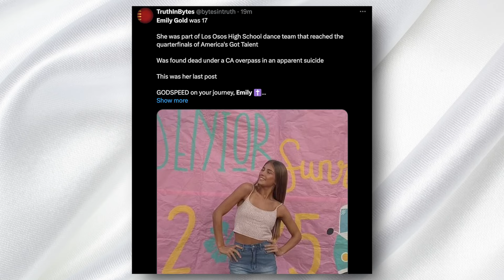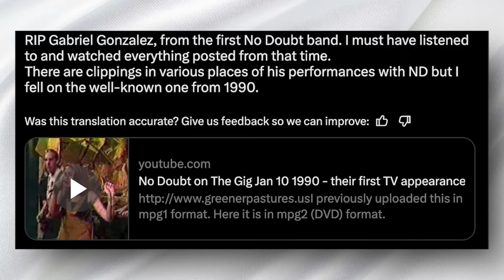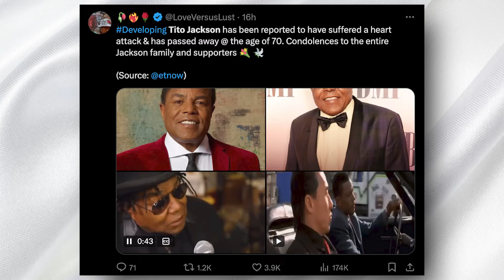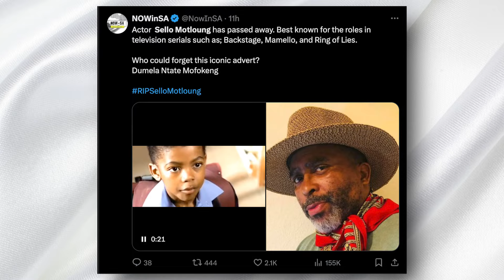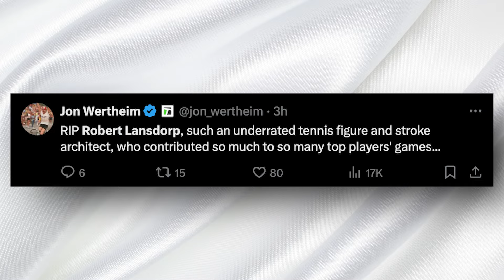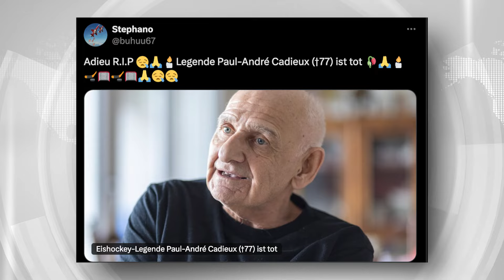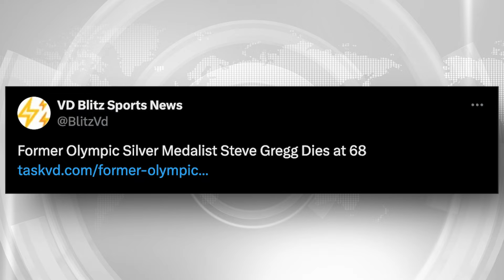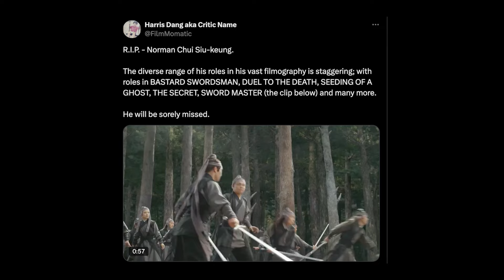2 American Legends Who Died Today!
Welcome back to Immortal News! In today’s special episode, we pay tribute to a group of remarkable individuals whose lives and legacies have left a profound impact across various fields.

We begin with the story of Emily Gold, a radiant talent from Los Osos High School, whose passion for dance led her to a memorable performance on "America's Got Talent," touching hearts nationwide.

Next, we celebrate the life of Gabriel “The Gun” Gonzalez, a foundational member of the iconic ska band No Doubt, whose musical journey was marked by vibrant trumpet melodies and significant contributions to the genre.

We also honor Tito Jackson, an original member of The Jackson 5, whose musical innovations alongside his brothers left an indelible mark on the world of pop music.

Furthermore, we remember Sello Motloung, a versatile actor whose performances enriched the South African television and theater scenes, deeply influencing both the industry and his community.

Lastly, we pay homage to Gary Shaw, a legendary football striker whose skill led Aston Villa to significant victories in the early 1980s and left a lasting legacy in the sport.

Join us as we reflect on these extraordinary lives, celebrating the unique contributions each individual made to their respective fields. Thank you for being part of the Immortal News family, where we honor the memories and achievements of those who have inspired us all.

Before we proceed, please show your support by giving this video a thumbs up.